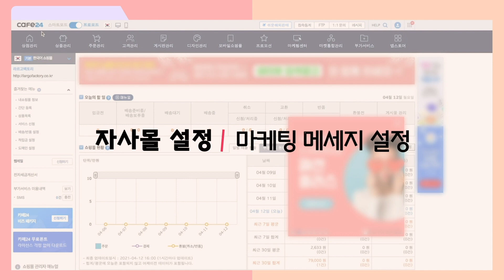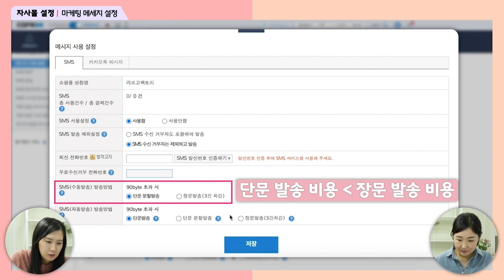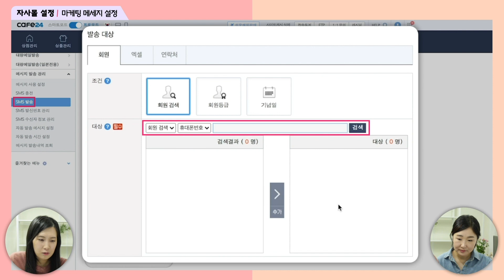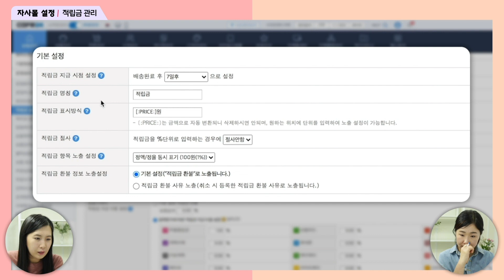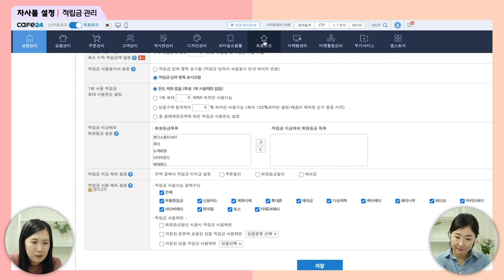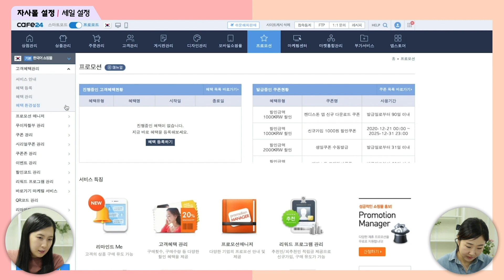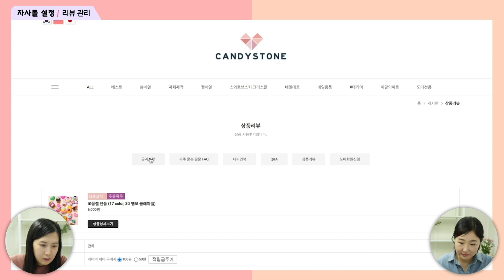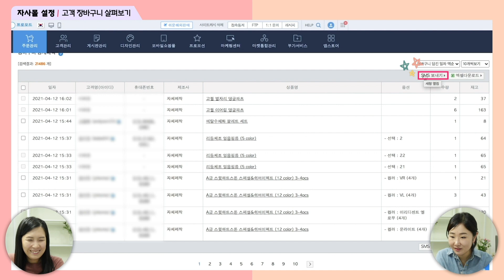쇼핑몰 솔루션에서 고객관리와 마케팅하기(카페24)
안녕하세요~:)

카페 24에서 자사몰 만들고,
고객관리와 마케팅까지!

실제로 운영하며 사용하는 마케팅 팁을 영상으로 만들어봤습니다~
도움이 되시기를 바랍니다! ^^